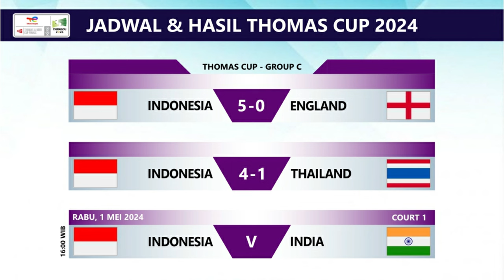Hasil Indonesia 4-1 Thailand Thomas Uber Cup 2024. Indonesia Ke Perempat Final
Hasil Pertandingan Thomas Uber Cup 2024 Indonesia Vs Thailand. Indonesia Menang & Ke Perempat Final